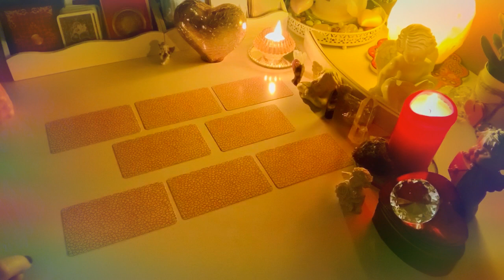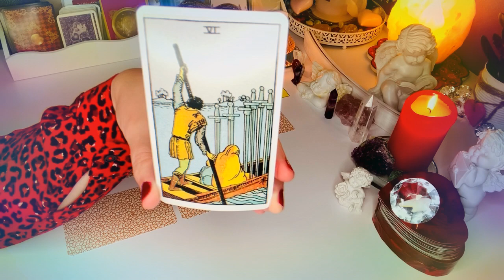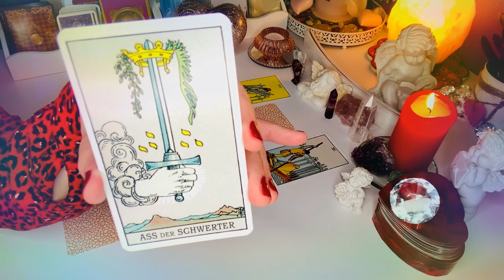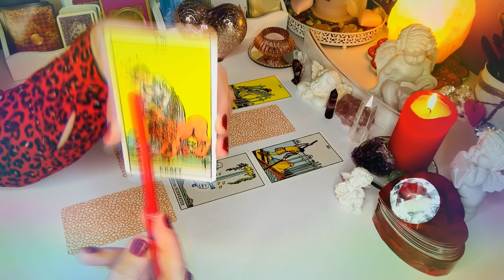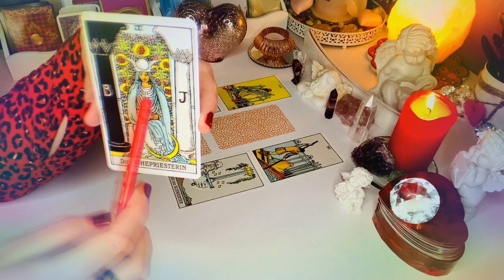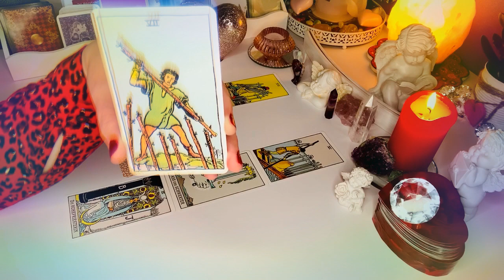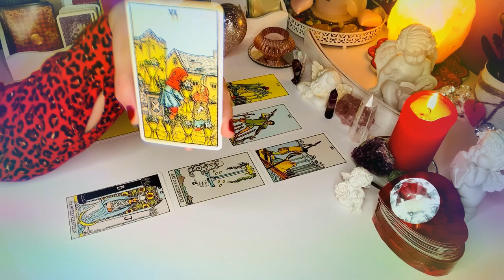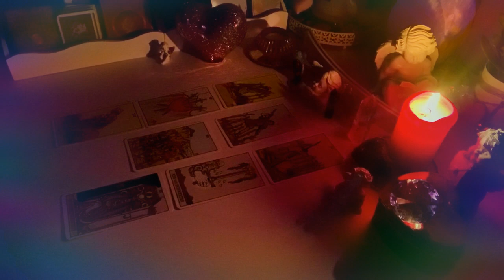❤️Orakel❤️Czy bedziemy razem?☯️ 8 Kart Tarota ✡️